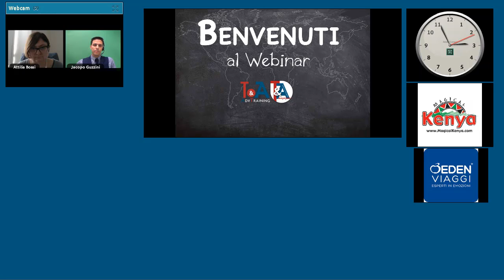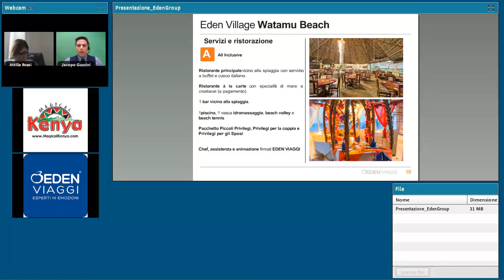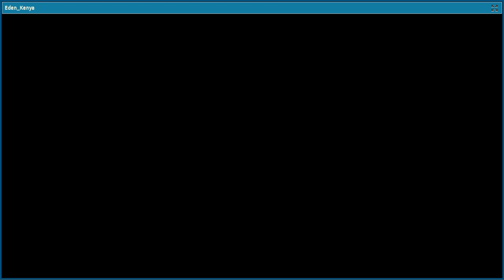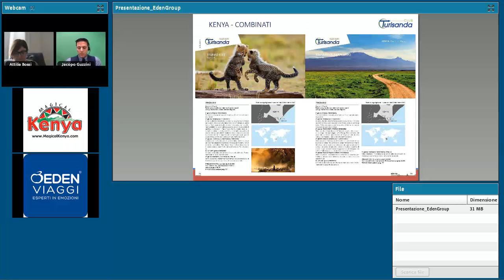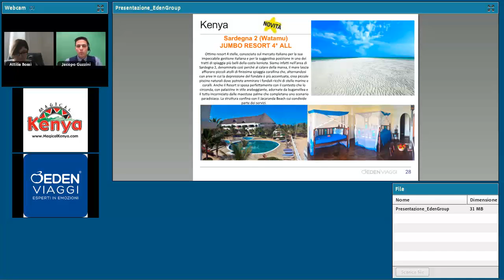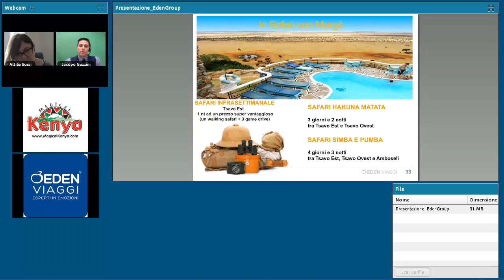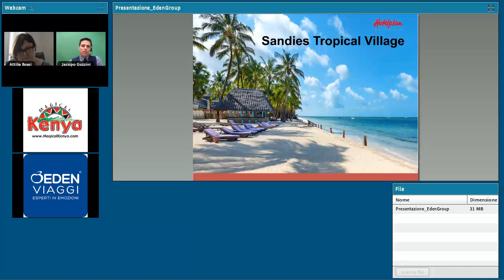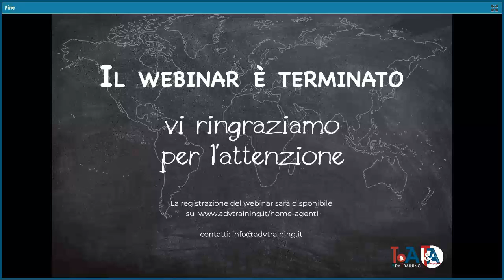Il Kenya di Eden Group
a cura di Attilia Bossi, Account Manager Kenya Tourism Board e Jacopo Guzzini, Product Manager Eden Viaggi